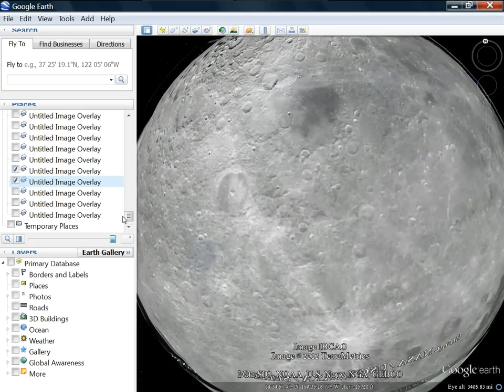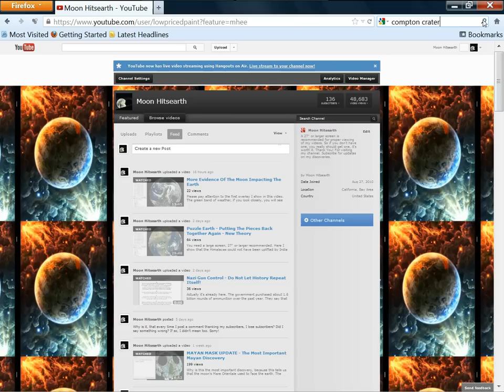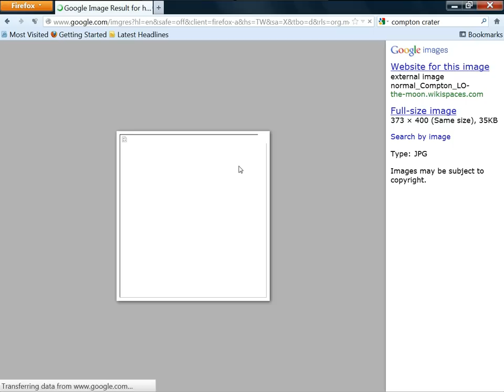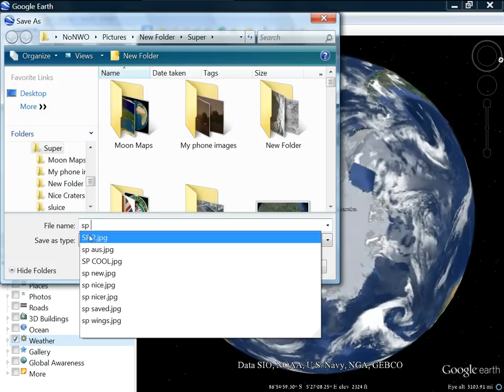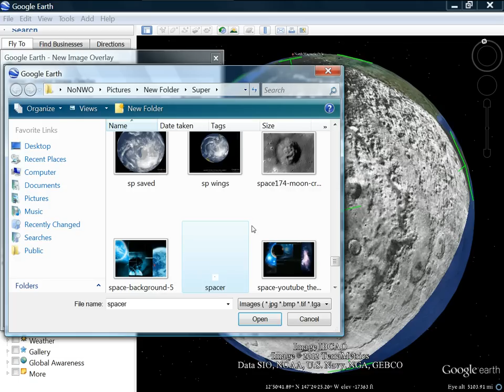Who's Crazy? I'm Not Crazy, Your Crazy! Moon Has Impacted The Earth!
All I wanted was a Pepsi! This will be very difficult to see, if you don't have a large screen. I use a 42" plasma screen, and it is still difficult to see. Please get a large screen. Many people have large screen TV's that will connect to your computer, I recommend you do that if you can. I cover a new area of the moon in this video. The image I use is from google moon, and they are crap, and very hard to see, even if you know how to look at it. I will try to improve on this, and I will update when I do. I have many videos on this subject on my channel, sometimes the weather will show amazing things, and you can see this in some of these videos. The good weather seems to come around the new moon.